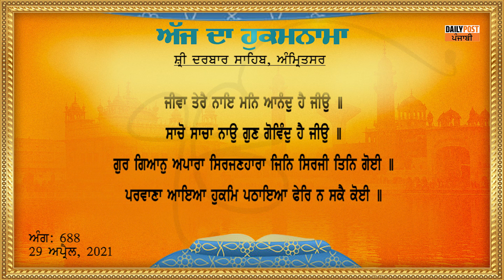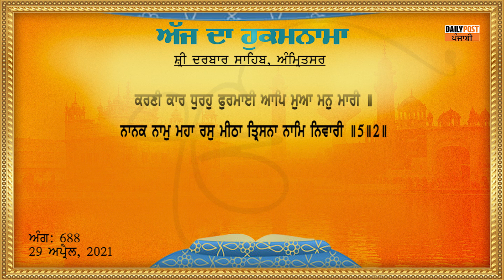Hukamnama Darbar Sahib